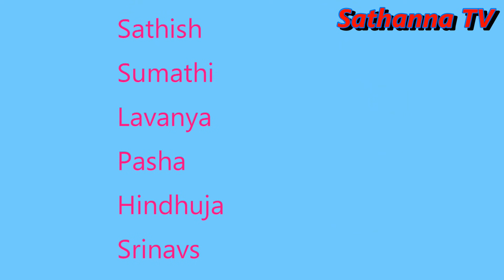చలికాలం మంట పొరగండ్ల తంట|MY VILLAGE SHOW|FULL COMEDY|ENTATEMENT|FUNN#comedy#ontrending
చలికాలం మంట పొరగండ్ల తంట|MY VILLAGE SHOW|FULL COMEDY|ENTATEMENT|FUNN